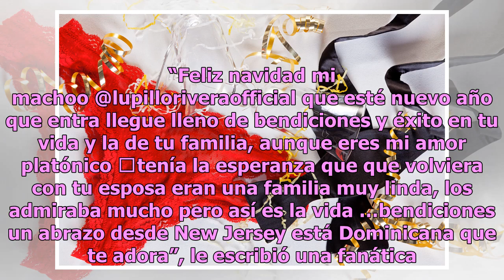Lupillo Rivera envía una felicitación especial a los borrachos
El "Rey de los Borrachos" no se olvidó de su "pueblo" Lupillo Rivera espera un mejor 2019. Foto: Getty Images Lupillo Rivera hizo justicia a su apodo de “El Rey de los Borrachos” y le envió una felicitación de Navidad muy especial a todos aquello que nunca faltan en las fiestas. “Porque en toda fies...